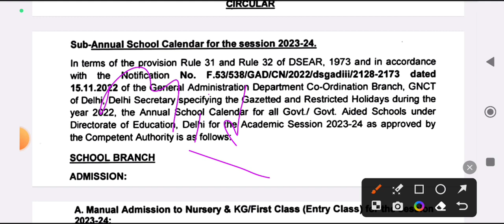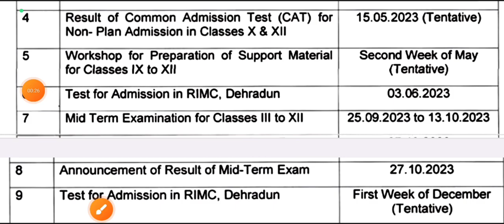mid term के एग्जाम कब से शुरू होंगे 2023 class 6to12 / midtrerm date 2023 / cbse mid-term date sheet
class 9 midtrerm date sheet 2023
cbse midtrerm date sheet 2023
mid-term एग्जाम कितने मार्क्स का होता है और कब से पेपर शुरू होंगे 2023 24 class 6, 7,8,9,10,11,12
doedatesheet2023-24
2023 me board exam kaise hoga cbse